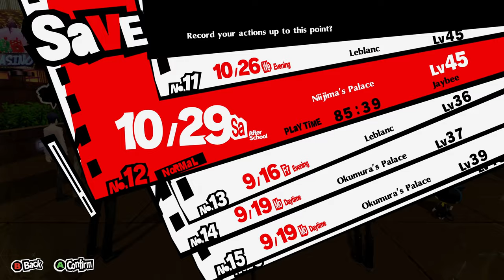Persona 5 Royal [PC/4k/60] Part 38. Oct 22nd - Oct 29th. School Festival. Akechi's Proposal